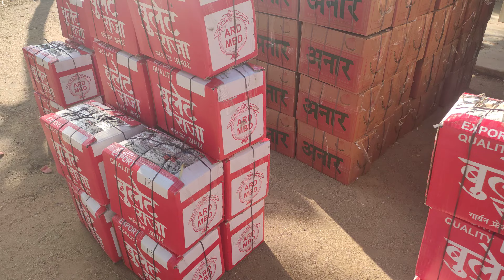After cutting for the third time, 20 tonnes of pomegranate fruits were obtained.